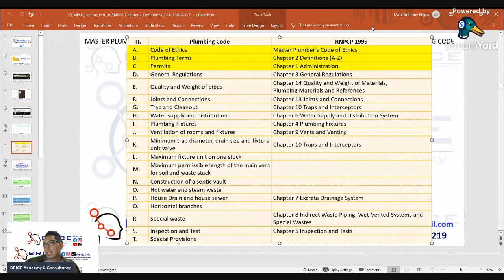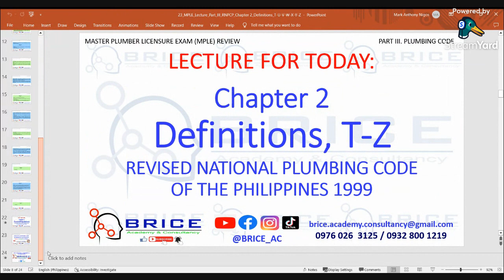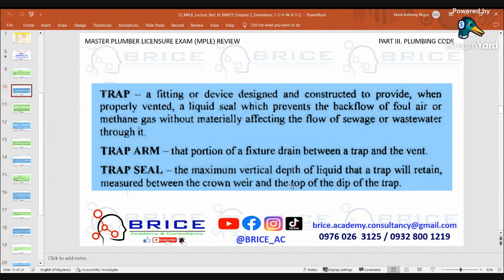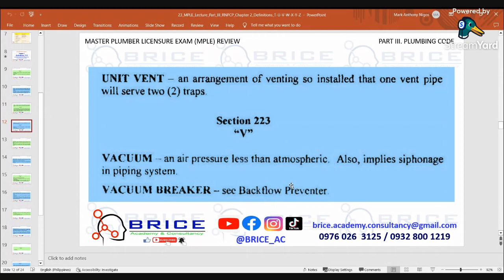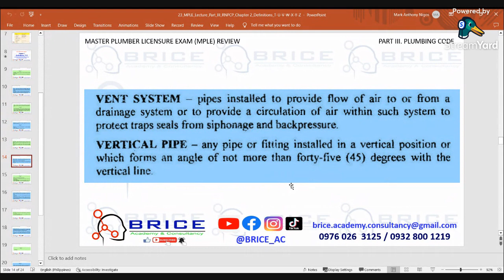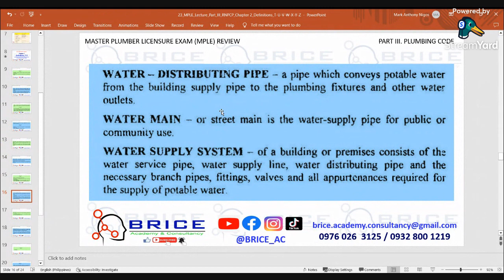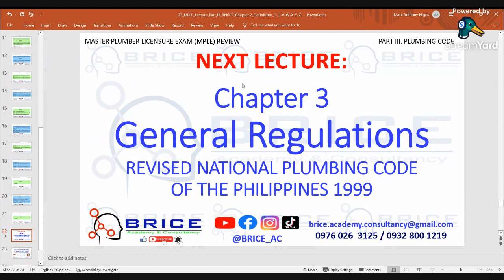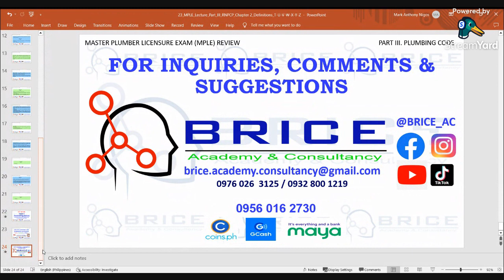PLUMBING CODE, DEFINITIONS T-U-V-W-X-Y-Z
MASTER PLUMBER LICENSURE EXAM REVIEW
PART III - PLUMBING CODE
CHAPTER 2 - DEFINITIONS T-U-V-W-X-Y-Z

This Channel is accepting Donations, from all who have a Kind Heart

For those who want to avail soft copies of MASTER PLUMBER REVIEW MATERIALS